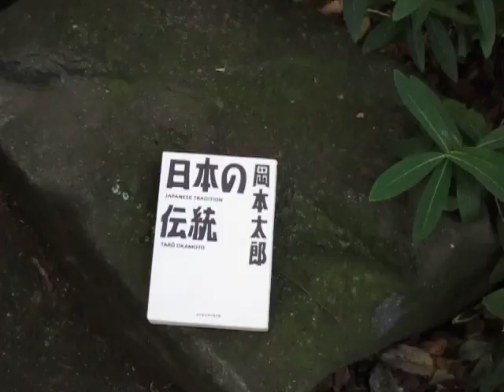散歩と読書（知恵）